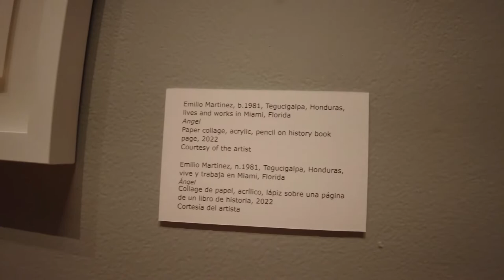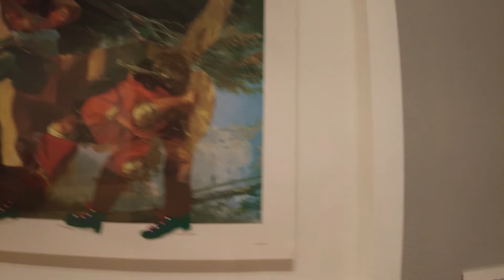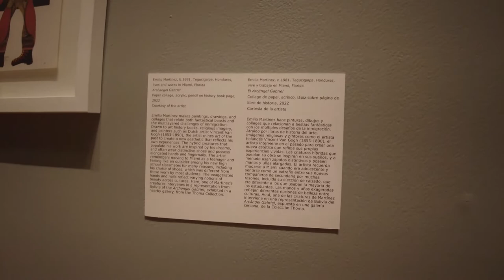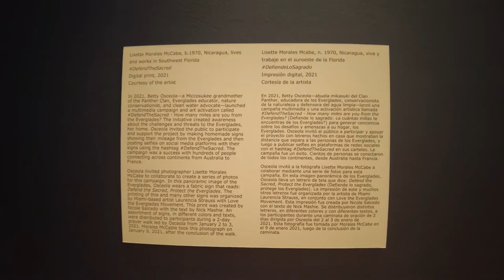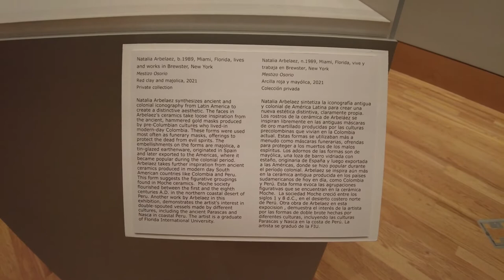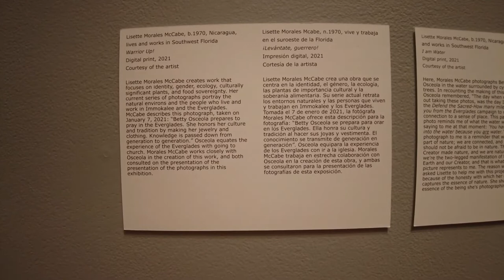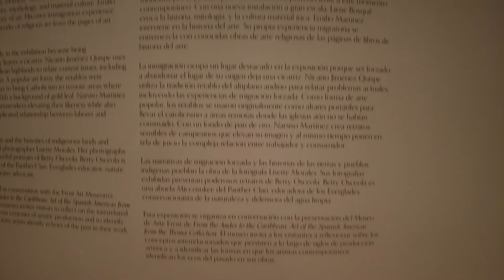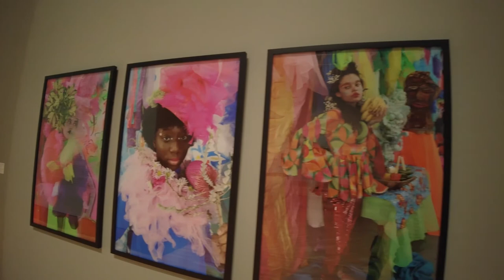FIU Patricia and Phillip Frost Art Museum SS22 exhibitions part4 Florida International University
Artists in this episode:
Emilio Martinez
Lisette Morales McCabe
Natalia Arbelaez
Francisco Maso
Narsiso Martinez
Charo Oquet